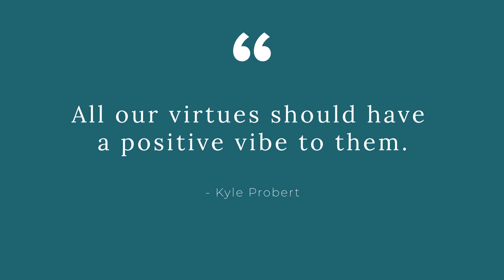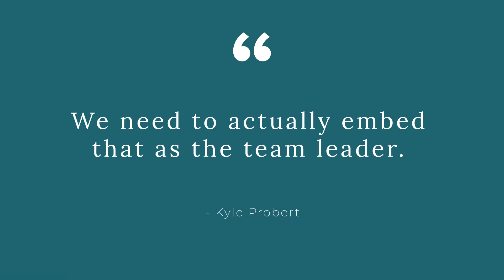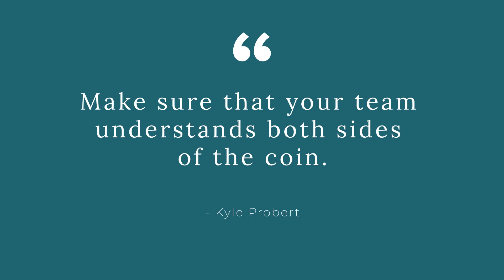The Virtues of Being a Top Performer With Kyle Probert & Jade Green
Each one of us has virtues shaped by our life experiences. These virtues clearly manifest in the way we do everyday things.

In this episode, Jade Green and Kyle Probert tackle their differing virtues, ways of incorporating virtues as leaders, facing challenges head-on with the “showtime” mindset, and recognizing “away-from” and “towards” motivators to bring us to success.

Tune in to this new Team:Engineered show — Beating Mediocrity with Virtues.

Key points covered in this episode:

[00:04:29] Jade Green fears mediocrity. Living life with conviction is one of her strongest virtues. She believes that we shouldn’t squander our talents, no matter which level we're at, and push ourselves to our fullest potential.

[00:06:19] Kyle Probert focuses on having 100% positive virtues. “I want my team to come in with a positive outlook.” His “Be awesome” mantra greatly differs from Jade Green’s all-or-nothing mindset. They discuss the nuances of personal virtues and values.

[00:07:14] Be a supportive ripple of change. If you know better, do better. Once you realize that you possess the knowledge and skills to create an impact, go out there and make a difference.

[00:12:01] Virtues are things you could strive towards consistently. Virtues and goals aren’t the same. Once we hit a goal, we celebrate, forget about it, and move on. But virtue is something that should be applied in every aspect of what we do.

[00:16:32] Changing a person’s mindset can influence others around them. Kyle Probert and Jade Green share their experiences of striving to teach others about their ideas by going about it with positive language and creative techniques.

[00:22:36] Unpack virtues with your team. As a leader, it’s up to you to find the common ground and unite your team in moving in the same direction. Kyle Probert points out to never fail in asking for input, then incorporate your virtues in your team’s vision and mission.

[00:34:12] Apply the languaging of showtime. Putting on a mask and pretending can sound negative. But Kyle Probert and Jade Green spin it into a helpful method in battling through the dreariest of workdays. Create that superstar persona, and put on the best show.

ABOUT TEAM: ENGINEERED
Team: Engineered is your go-to podcast for all things team building and business scaling. With a focus on the human aspect of business rather than just numbers and statistics, hosts Jade Green and Kyle Probert will be giving you simple systems and processes that you can implement immediately to see positive growth in the culture and profits of your business.